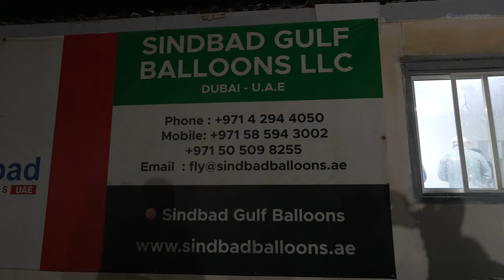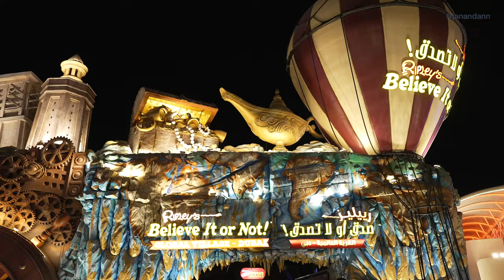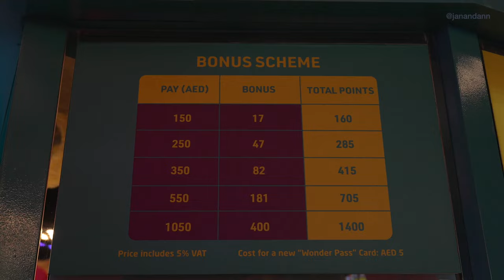DUBAI'S AMAZING HOT AIR BALLOON RIDE! 🇦🇪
Dubai just keeps getting better and better! Today, we soared 4,000 feet above the Dubai desert in a hot air balloon — a literal dream come true. Later, we explored Dubai's top attraction, Global Village, with a Disneyland-like feel! What. A. Day. Join us on this exhilarating journey!

📷 TECH +GEAR WE USE (commissionable links):
・Main Vlogging Camera
・Main Vlogging Lens
・Photography Camera
・All in One Zoom Lens
・Main Vlogging Mic
・Dji Action 4
・Dji Mini 3 Pro Drone
・Dji RS3 Mini Gimbal
・Dji Wireless Go II
・Jan's Backpack
・Ann's Laptop

👩🏼‍🤝‍👨🏽 ABOUT US:
We're Jan and Ann, a couple from Canada with a passion for adventure. We left our jobs behind to move back to the Philippines, explore the world and bring it closer together. Our journey has taken us to many incredible places, and we're excited to share our experiences with you! Follow along as we discover new cultures, try delicious food, and embrace the thrill of adventure. We hope to inspire you to take that first step towards living your dream life. Welcome to our world!